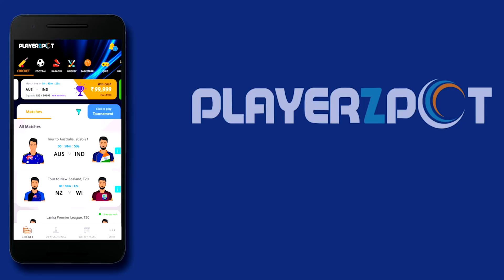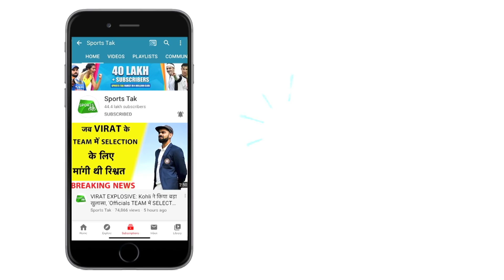Bio-Bubble Breach में Virat और Hardik का नाम शामिल, T20 सीरीज की दौरान हुआ था ये Incident|IND vs AUS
Australian media highlighted the name of Indian Captain Virat Kohli and Hardik Pandya in the bio-bubble breach during the limited over series.